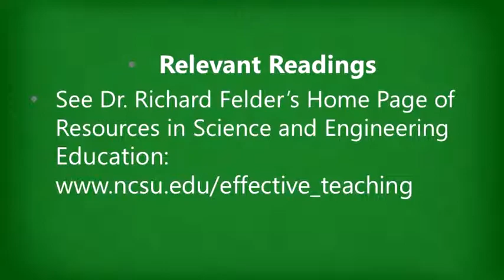04 renaissance learning and unlocking your potential 05 optional interviews 02 optional part 2 learn